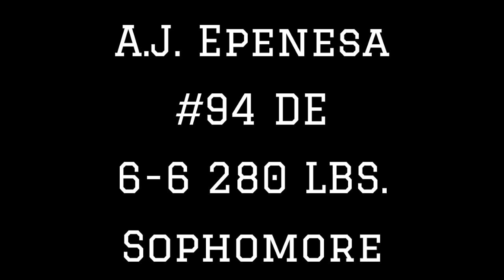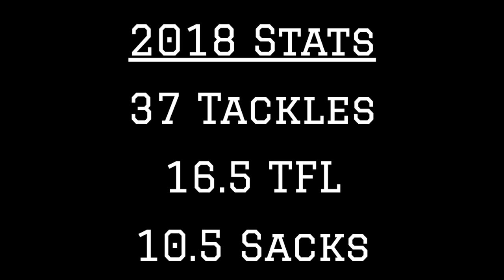Iowa DE AJ Epenesa 2018 Highlights